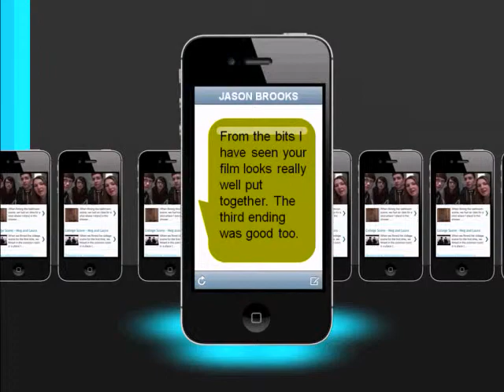Audience Feedback: Text Messages